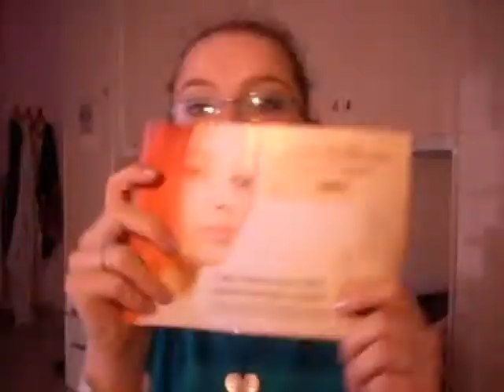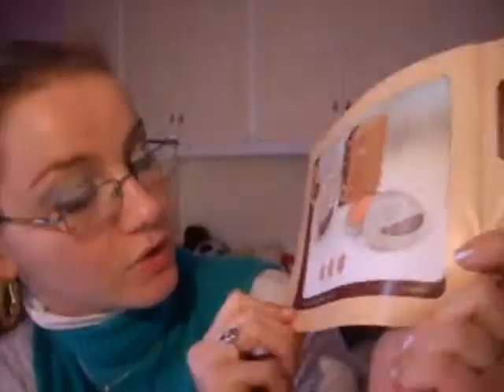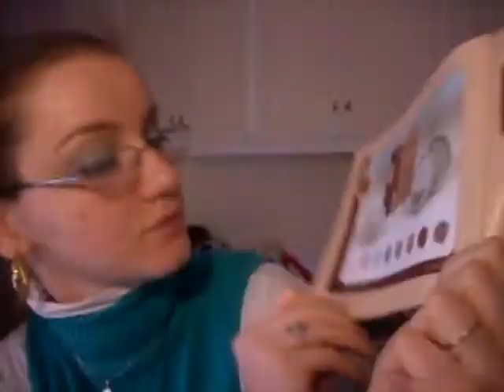PSP, acquisti e cambio di politica sui cosmetici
Ciao a tutte/i, questo è un video su prodotti finiti (crema contorno occhi antirughe della leocrema viso alla aloe vera, matita contorno labbra della Rebecca make up color carne, smalto trasparente 01 della Cristhal), su alcuni acquisti (burro di cacao al latte e menta della leocrema labbra, contorno occhi antirughe Q 10 plus della Nivea visage, crema anticellulite Anticell + crema lipodissolvente alla soia della Bottega verde, rossetto bio 4 della Frais Monde e matita contorno labbra 21 alla vitamina E sempre della Frais Monde. In + un piccolo sfogo sui prodotti testati sugli animali e il mio cambio di politica.